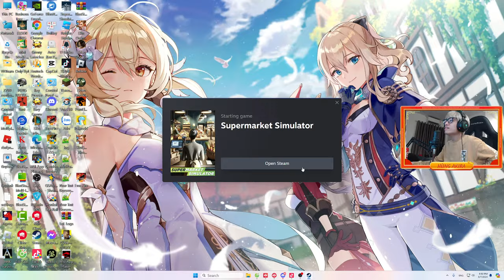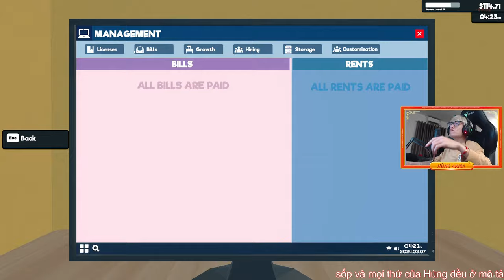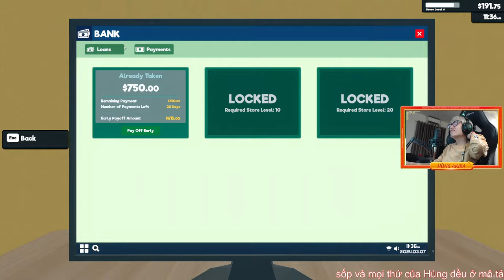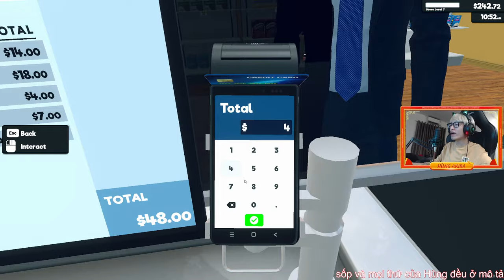HÙNG AKIRA VÀ HÀNH TRÌNH KINH DOANH TIỆM TẠP HÓA SỐ 1 TUYÊN QUANG